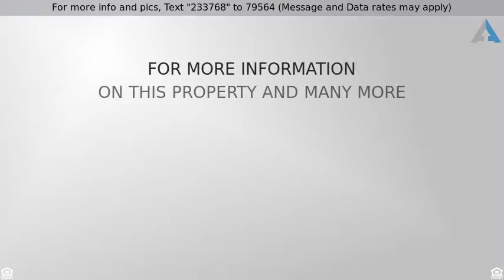Priced at $115,000 - 2848 N ARLINGTON Avenue, Indianapolis, IN 46218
We are SO thrilled to present this really great ho

We are SO thrilled to present this really great house on beautiful grounds --3/4 of an acre! Amazing value here: Three bedrooms, two full baths and a simply fab kitchen. Sellers have thoughtfully renovated this sweet home over time, and most recently updates include new flooring throughout, shiny new kitchen appliances, and —WOW: the windows have been updated to double pane/low-E gas! Freshly painted outside, and so sweet inside. The home is set way back from the road, and has a great wraparound driveway. Easy access to the interstate, bus line, and awesome Irvington!